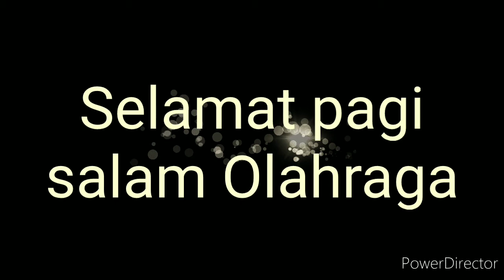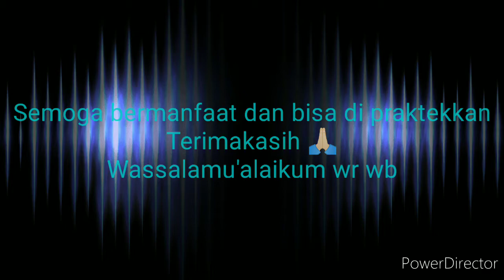BDR,PJJ PJOK kelas 2 materi tema 4 sub tema 4 "Permainan menggendong dan gerakan sit up"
BDR,Homelearning PJOL kelas 2 pembelajaran tema 4 sub tema 4
Materi pembahasan "Melatih kekuatan otot"
- Mempraktikkan Permainan menggendong
- Mempraktikkan Gerakan sit up

Semoga bisa dipahami dan dipraktikkan dirumah oleh para siswa,i SDIT Cahaya Ilmu dan temen2 yang lain..
semoga bisa bermanfaat untuk menambah pengetahuan tentang PJOK 😁

jangan lupa coment, like and suscrebp sedulur kyu
Terimakasih 🙏🏻
Salam Olahraga👊